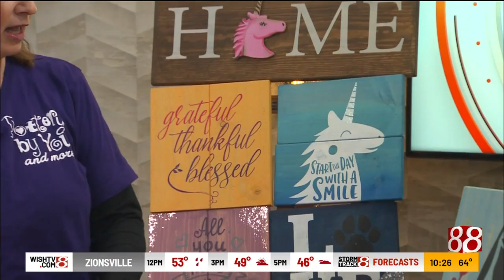Pottery by You offers To Go Go Kits, allowing people to paint a ceramic piece or wood sign at home